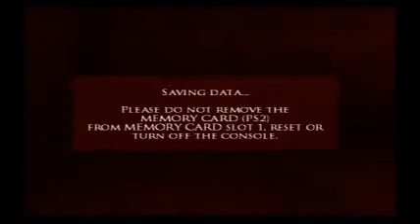Prince of Persia: Warrior Within playthrough Part 22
Back in the Past again. In this area it can be a little tricky to get back down to the ground,you have to aim for the swinging poles and drop onto them,and then swing to the wall on the last one and grab a ledge. We soon find ourselves back in the Sacrificial Altar. Here we see the Empress meeting with her subordinate again,the room where we killed her earlier. The Prince e3nds up in a new area after the scene. Blow up a wall with the dogs,then it's time to get past collapsing objects. It can be a little hard to tell where to jump here to due the camera angles. Use slow down to get more time for jumps,since these objects fall rather quickly. When you start reaching wooden platforms in a cave like area,keep running since they soon collapse as well. Break down a wall at the end to continue on. You'll soon see another scene,where you save your other self from a foe. Past more traps,a industrial room filled with lava awaits. In here,the goal is to climb up and use the levers to adjust the position of the pipes. Line up all 3 and the lava with overflow and melt the platform ahead,allowing the Prince a way to continue on.